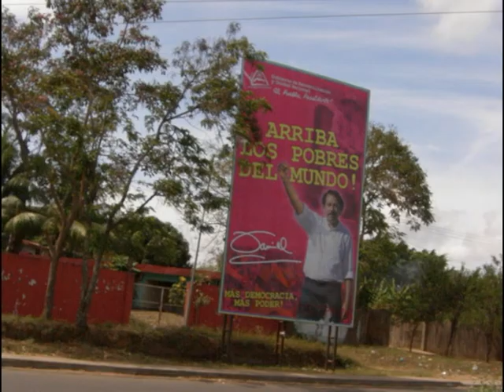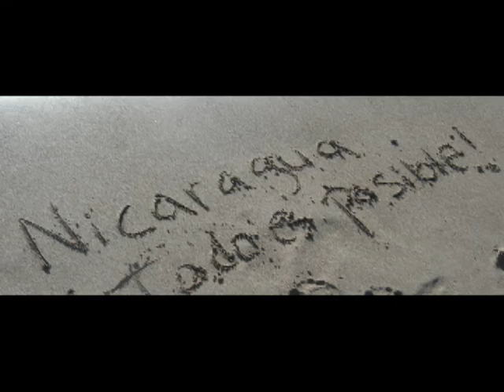Nicaragua Vacations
Beautiful country with great people, good weather, good beer and ice cream and amazing Ron Plata rum!